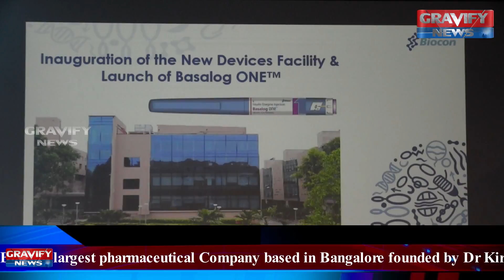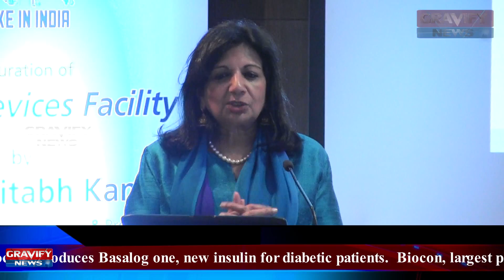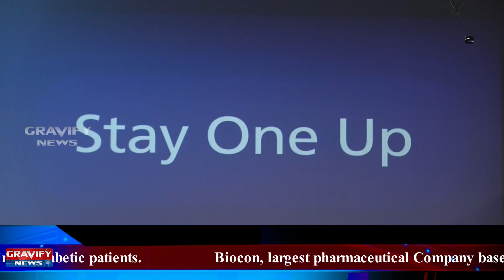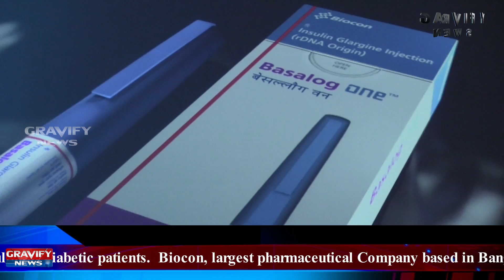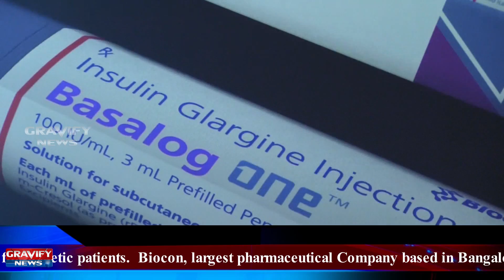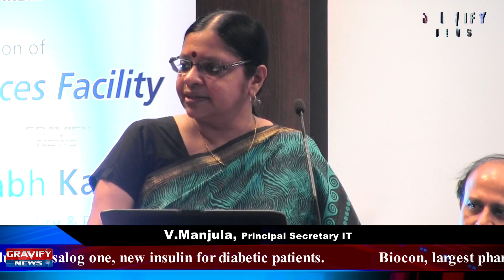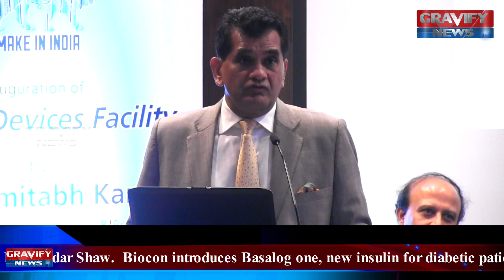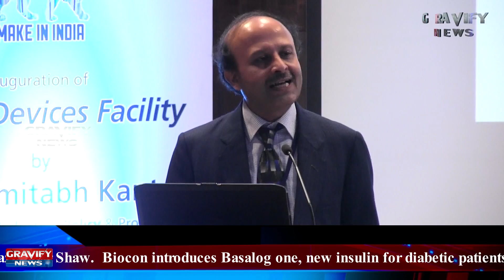BIOCON inaugurates World Class Devices Facility & Introduces Basalog One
BIOCON inaugurates World Class Devices Facility & Introduces Basalog One. Forges Ahead on 'Make in India for the World' Mission.
Highest quality at Lowest Cost.